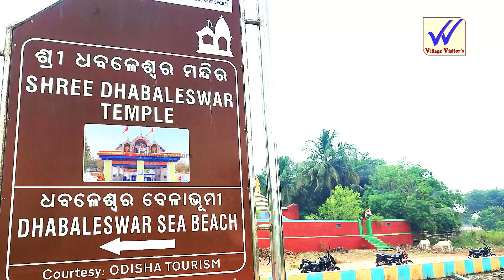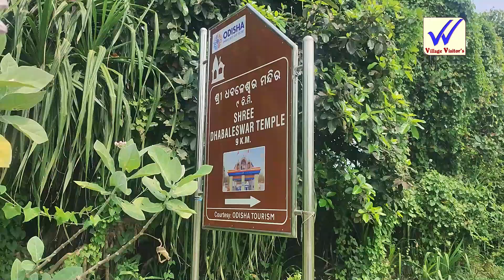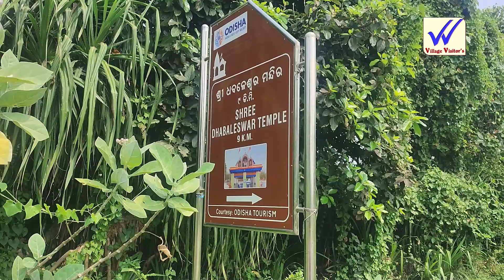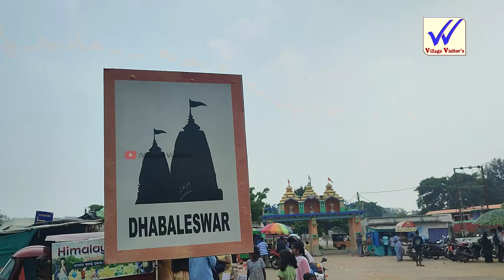ବାବା ଧବଳେଶ୍ୱର ଙ୍କ ଦର୍ଶନ DHBALESWARA_TEMPLE | Rangeilunda Golabandha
EP-13 | DHBALESWARA TEMPLE near Sankuda Beguniyapada ganjam
dhabaleswara temple

2 .BABA SWAPNESWARA  TEMPLE :click hear for  watching full video

The following video is based on researches and case studies gathered from different books, media, internet space etc. Mr.krishna and the producers do not accept any responsibility or liability for the accuracy, content, completeness, legality or reliability of the information contained in the video. This video is not intended to spread rumors or offend or hurt the sentiments of any religion, communities or individuals, or to bring disrepute to any person (living or dead). The viewer should always do their own diligence and anyone who wishes to apply the ideas contained in the video takes full responsibility of it and it is done on their own risk and consequences. The material contained in the video cannot replace or substitute for the services of trained professional in any field including, but not limited to, financial, medical, psychological or legal matters. Mr. Krishna and the producers does not take responsibility for any direct, indirect, implied, punitive, special, incidental, or other consequential damages arising directly or indirectly on account of any actions taken based on the video. Mr. Krishna and the producers of the video disclaim any kind of claim of libel, slander or any other kind of claim or suit of any sort. Viewer’s discretion is advised.
shivbhakt best place in odisha
MAKARESWARA TEMPLE
SATULI VILLAGE
ganjam shiv temple
ganjam femous place
ganjam chatrapur,
mahadev
ganjam
dhabaleswara temple